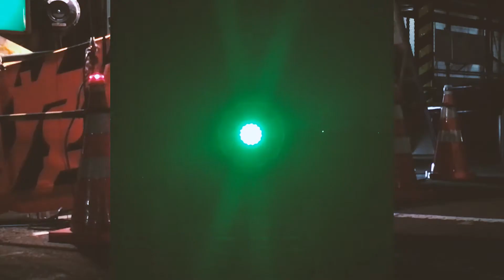okamotonoriaki "HERE/THERE" CM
New EP “HERE/THERE”
Label : mü-nest
Sound & video : okamotonoriaki

This digital EP will be released in Japan on 26 January 2018.

- Point of view / Camera -

okamotonoriaki
Akihiro Kumagaya
Andi Otto
Daichi Aijima
Haruka Hirai
Hideki Umezawa
Jun Harada
Koya Yamashiro
Nami Hirao
Reiko Takekuma
Takuya Ishikawa
Tomoko Iwata
Toru Kosaka

- Performance / Selfie -

Euseng Seto
Marina Yoshimi
Masumi Saito
Takashi Katayama